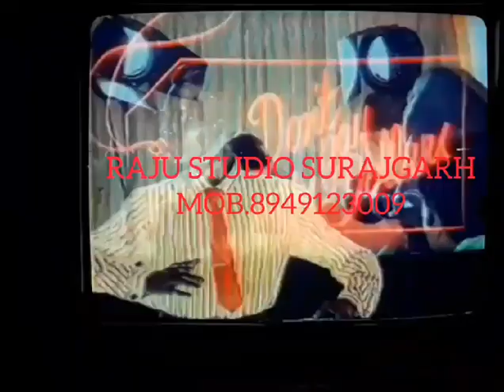October 29, 2023